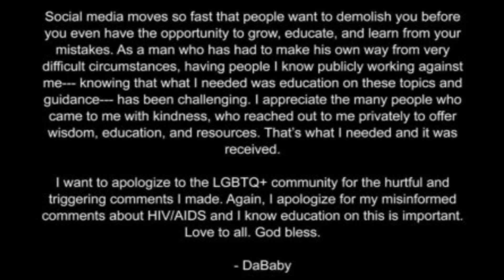DaBaby Apologizes to LGBTQ+ People - Again, Dropped From More Festivals